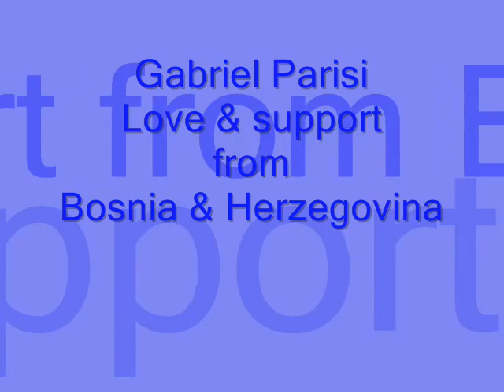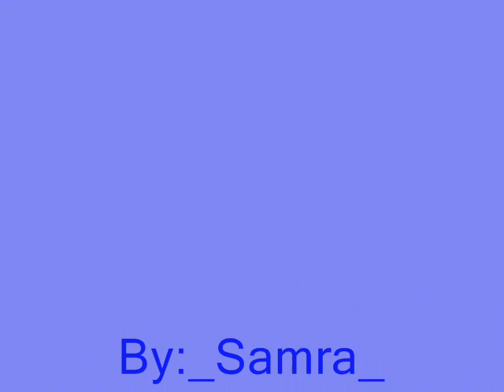Gabriel Parisi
Song name: Asi es la vida - remix version